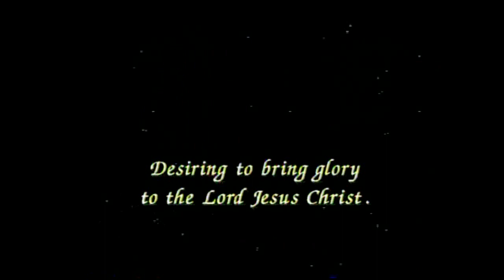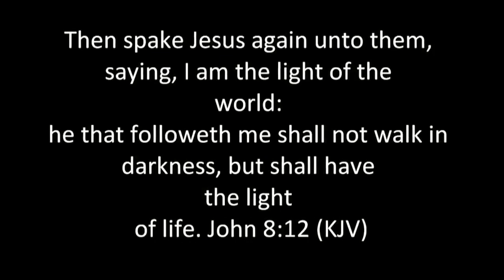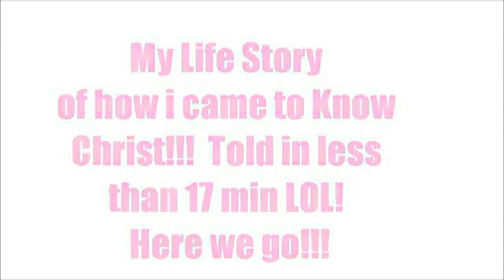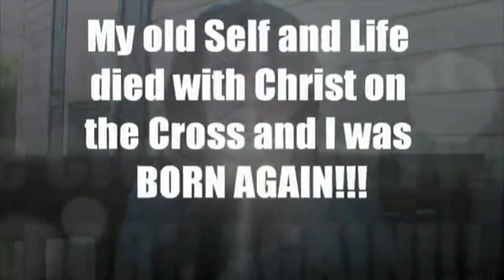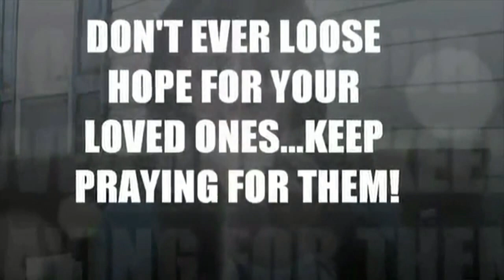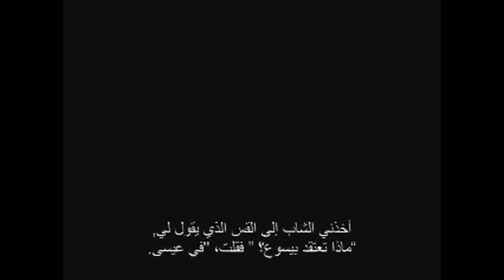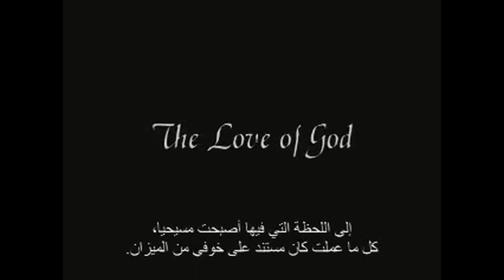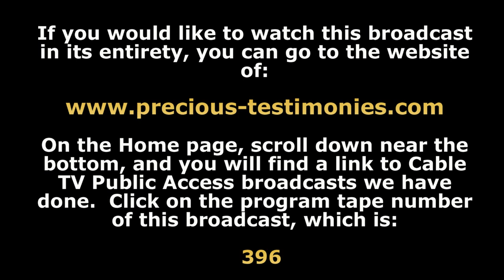Program #: 399 - POWERFUL CHRISTIAN TESTIMONIES GIVING WONDERFUL HOPE & ENCOURAGEMENT!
1 John 1:8-9 says: If we say that we have no sin, we deceive ourselves, and the truth is not in us. If we confess our sins, He is faithful and just to forgive us our sins and to cleanse us from all unrighteousness. Thus if we make Jesus our personal Lord and Savior - every time we sin - we have every right to ask Jesus Christ to forgive us of our sin(s) - cleanse us as though we never sinned - so that when our heart stops beating, we can be assured that we won't have to suffer eternal damnation for our sins. Jesus Christ did what no other human being has ever done or ever could do. He was the ONLY person on this planet who has never sinned. And because He never sinned, He is the only acceptable sacrifice God the Father would accept to pay ransom payment for each of our sins. That is simply AMAZING, isn't it?! Yet JESUS DID IT!

To learn more about the non-denominational outreach ministry of PRECIOUS TESTIMONIES